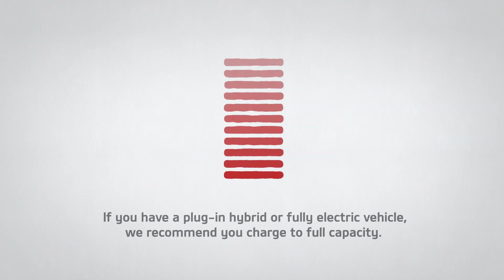KIA CREATES VEHICLE MAINTENANCE AND SAFETY VIDEO BATTERY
Leaving your vehicle unused for extended periods of time can lead to a number of unexpected issues and in these challenging times of government enforcements to rightfully keep people indoors, these are more likely to happen. To ensure customers continue to have a dependable vehicle when they need it, Kia Motors (UK) Ltd. have created a series of four short animation videos giving guidance on what safety and maintenance procedures to follow with their car on a regular basis during this time.

Episode two gives clarity on how to maintain optimum car battery health, whilst the third instalment of the series focuses on exterior safety checks including lights and tyre pressures. Finally episode four explains what to do ‘under the bonnet’ in regards to ensuring essential fluid levels are checked and maintained.

Kia vehicle care guidelines edited into a four part video series
Advice on vehicle batteries, brakes, fluid levels and exterior checks
Easily digestible animation format brings clear information to customers